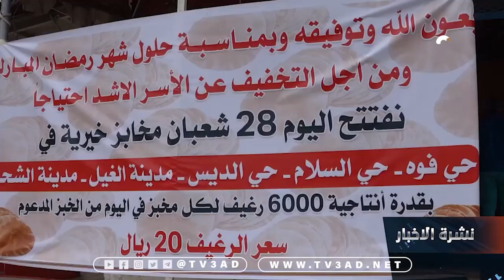اللواء البحسني يدشّن مشروع المخابز الخيرية بالمكلا